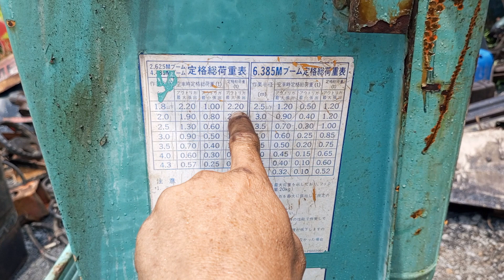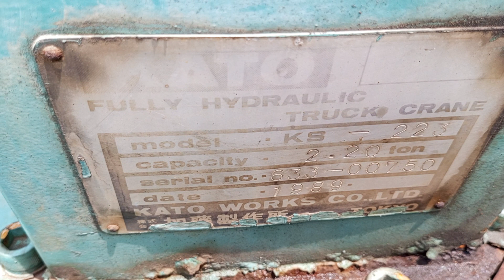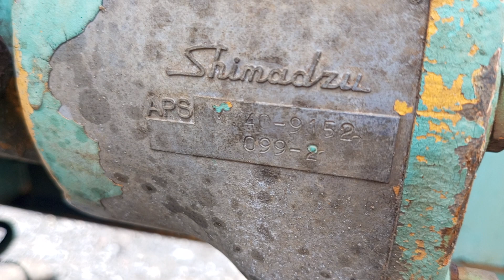(đã bán ae QN 4x.tr)Bộ cần cẩu mini Kato KS-223 (2tấn2 - 3 khúc) hàng bãi Nhật : 0903003900 Trung LA